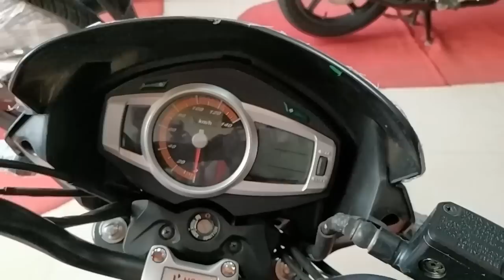Hero Ignitor 125 Review, Walkaround, Price In Bangladesh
Hero Ignitor 125 Specification, Price In Bangladesh, Review, Mileage

Hero Ignitor 125 Specification
ENGINE

Type:     Air cooled, 4 – stroke single cylinder, OHC

Max. Power:      8.5 kW (11.4 bhp) @ 7500 RPM

Compression Ratio:         10:01

Starting:               Self start

Ignition:               Digital DC CDI Ignition system – AMI

Fuel System:      Carburetor – CV Type

TRANSMISSION & CHASSIS

Gear box:            4 – speed constant mesh

Chassis Type:     Semi Double cradle type

SUSPENSION

Front:    Telescopic hydraulic shock absorbers

Rear:     5-step adjustable hydraulic shock absorbers

BRAKES

Front Brake:            Disc   240 mm Dia

Front Brake:          Drum  130 mm

Rear Brake|:          Drum 130 mm

WHEELS & TYRES

Tyre Size Front: Front 80 / 100 – 18 47P | Tubeless Tyre

Tyre Size Rear:  Rear 90 / 90 – 18 51P | Tubeless Tyre

DIMENSIONS

Width:  766 mm

Reserve:              1.4 litre

Kerb Weight:     127 Kg (Disc) / 126 Kg (Drum)

ELECTRICALS

Battery:                      12 V – 3 Ah (MF4) Battery

Head Lamp:             12 V – 35 W / 35 W – Halogen bulb

Tail/Stop Lamp:     LED type

Turn Signal Lamp:  12 V – 10 W